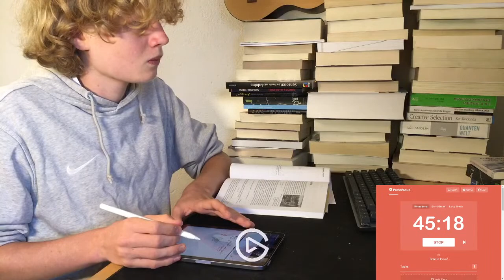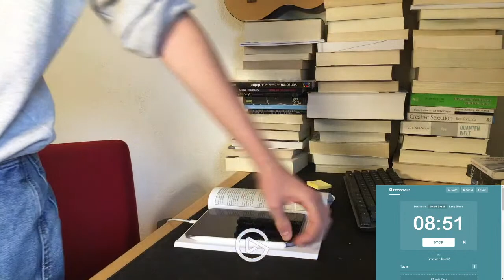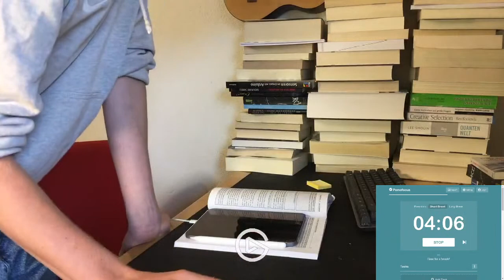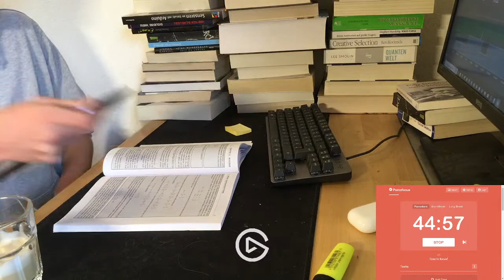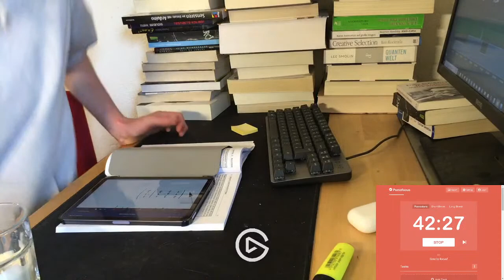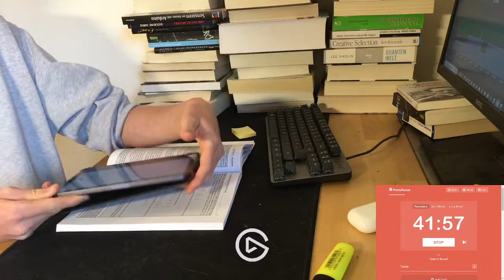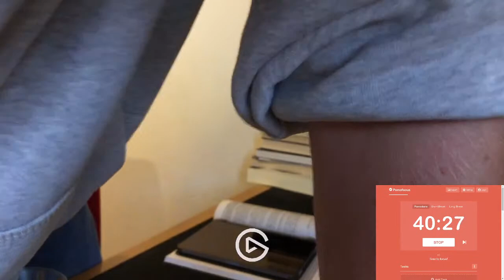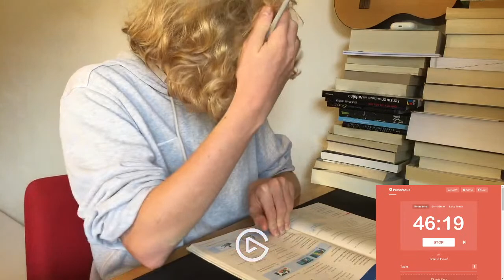STUDY WITH ME LIVE POMODORO LOFI 4 HOURS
study with me 4 hours | lofi | pomodoro

We use the pomodoro technique 50/10  to learn very effectively, which means that you study for 50 minutes and then take a break for 10 minutes.

lofi definition | low fidelity
The acronym LO-FI, according to its creator Eric Mathews, stands for “low fidelity.” This is a type of sound recording that contains technical flaws that make the recording sound differently compared to the live sound being recorded, such as distortion, hum, background noise, or limited frequency response